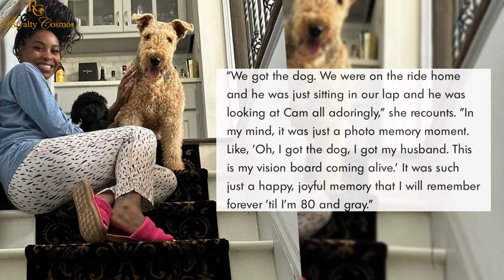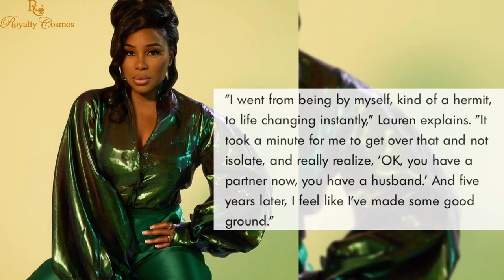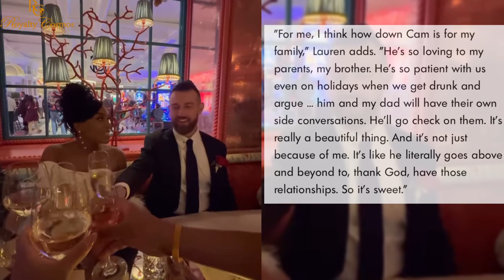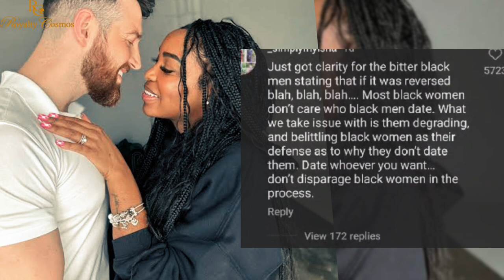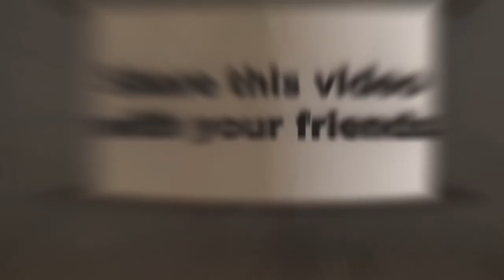Love is Blind OGs Lauren and Cameron Hamilton Wedding Anniversary and a birthday in Vegas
Love is Blind OGs Lauren and Cameron Hamilton celebrates their 5th wedding anniversary and a birthday baecation in Las Vegas, also attending Lauren's long awaited usher concert. All the details from their Las Vegas shenanigans and their journey beginning from the love is blind pud to 5 years later celeberating in Las Vegas.